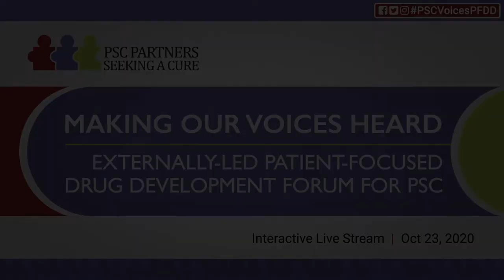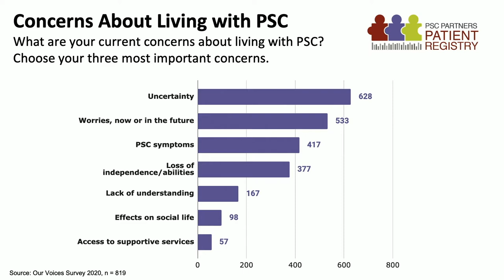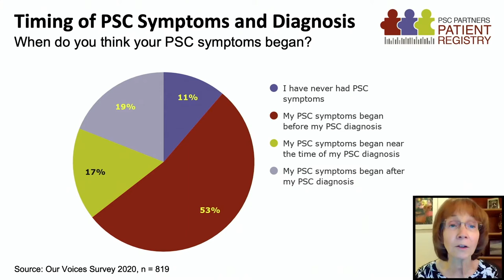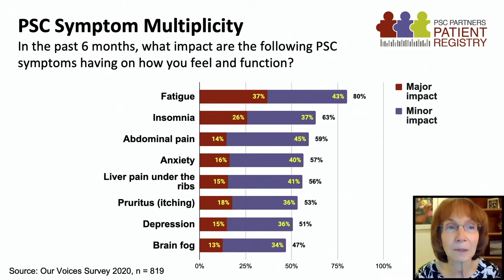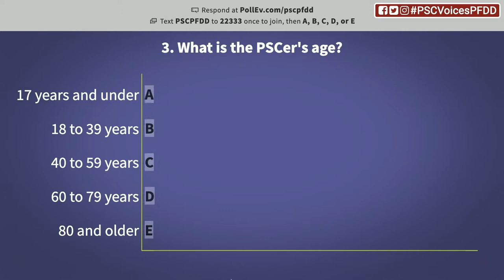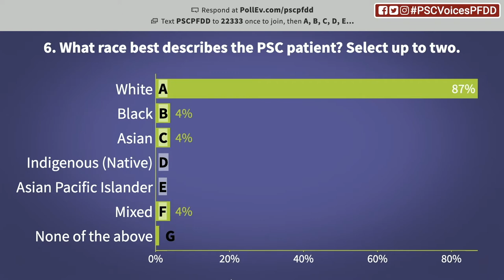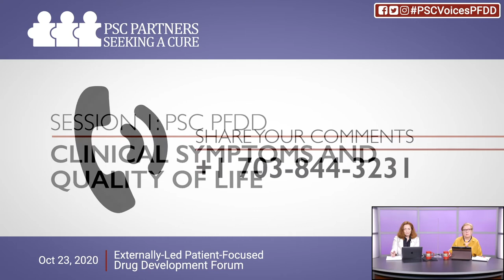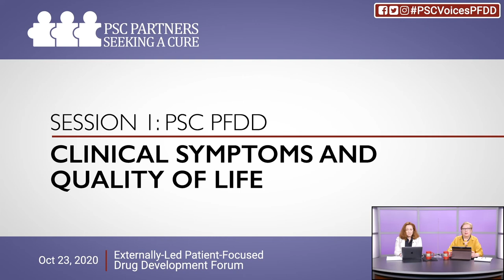PSC EL PFDD - PSC Clinical Symptoms & Quality of Life